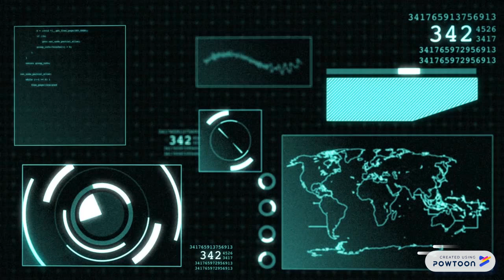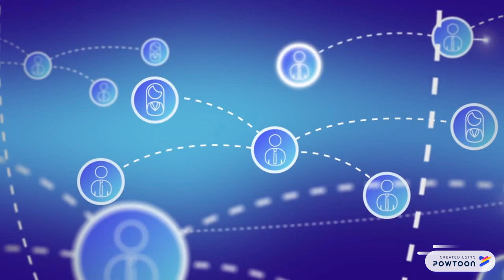Use of ICT in health sector